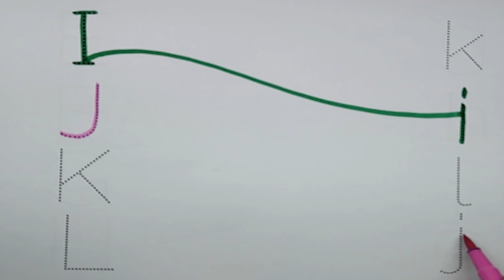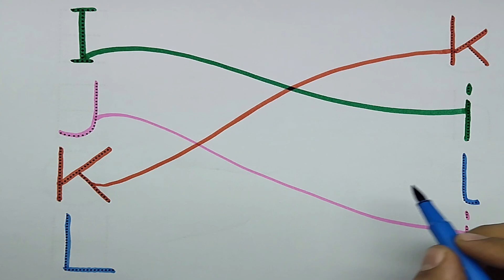ABC in English,Match with small abc, a for apple b for ball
Nursery rhymes,
phonics song,
Ka se kabutar
 ABCD
 Nursery rhymes,
 phonics song,
 Ka se kabutar
English alphabet
alphabets writing
abc learning
abc
apple song
 हिंदी वर्णमाला
कबूतर
 abcd
poem